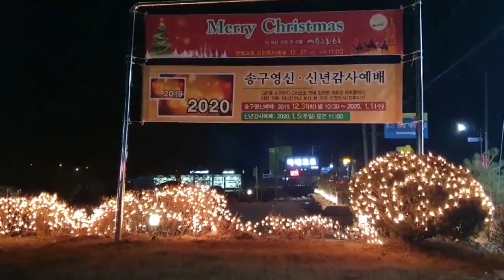메리크리스마스 기쁜 성탄절 Merry Christmas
음악저자권으로 성탄음악 못넣었어요. 죄송!

12월 25일 성탄절
메리 크리스마스
즐거운 성탄절
벧엘교회전경
기쁜성탄절